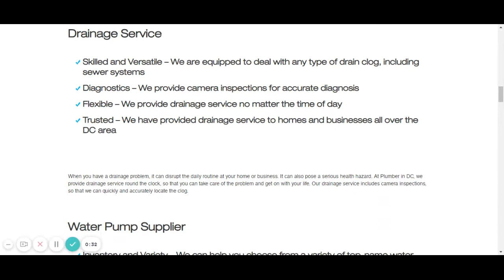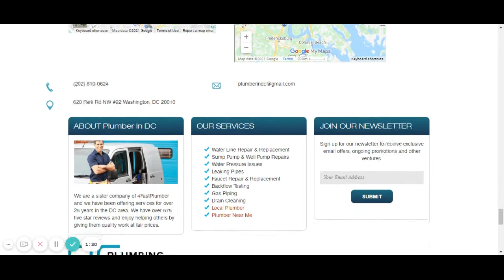Sewer Repair company DC | Plumber In DC